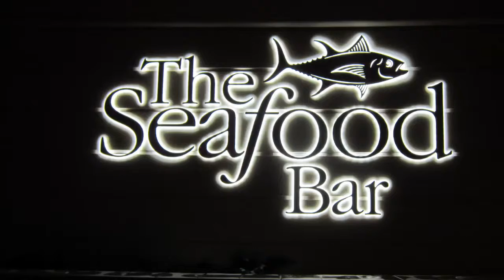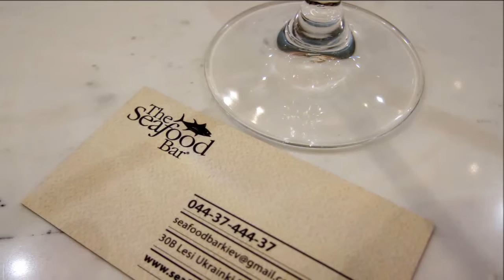The Seafood Bar Kyiv | Coming soon!